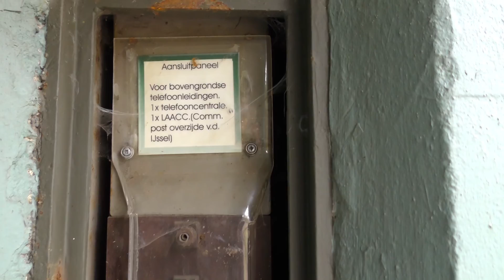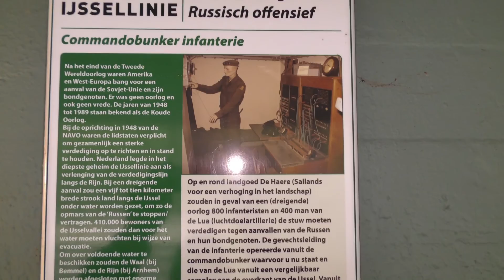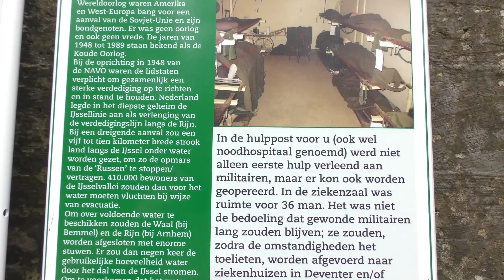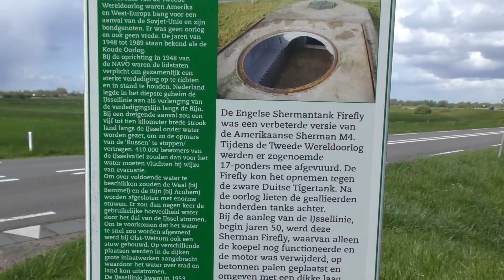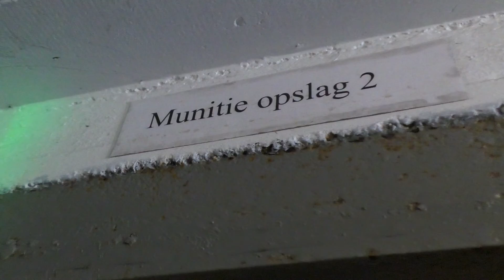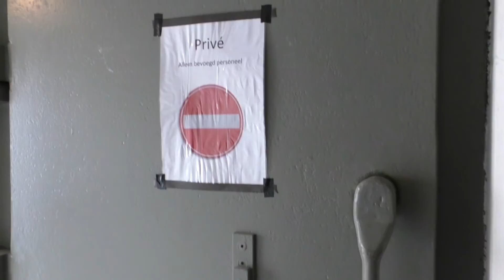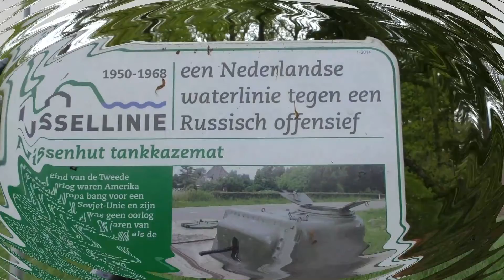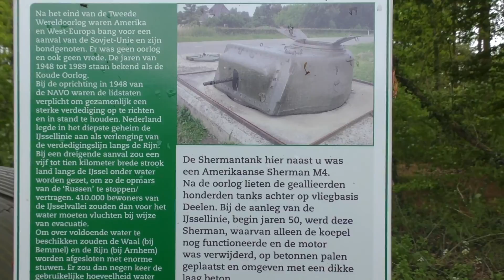Bunkertour Ijssellinie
Im 16. und 17. Jahrhundert, und zum Zeitpunkt der deutschen Invasion von 1940, waren entlang der IJssel befestigte Verteidigungslinien angelegt worden, die auch IJssel-Linie genannt wurden.

Bewegliche Schwimmdämme wurden an den Flüssen Niederrhein und Waal gebaut. Durch die Umleitung des Wasserflusses von Deutschland in den IJssel-Fluss konnte das gesamte 127 km lange IJssel-Tal überflutet werden, um eine Verteidigungslinie gegen eine erwartete sowjetische Invasion zu bilden.
Um eine ausreichende Wassermenge für das Gebiet nördlich von Deventer sicherzustellen, wurde in Olst ein dritter beweglicher Schwimmdamm hinzugefügt.

Die IJssel-Linie (deutsch Issel-Linie) war in den 1950er und 1960er Jahren der niederländische Teil der Verteidigungslinie des Kalten Krieges der NATO für Westeuropa. Sie bestand aus Bunkern für Flugabwehr- und vierflammige Maschinengewehre, Kommando- und Krankenhausbunkern sowie aus vielen mit Beton umhüllten Panzertürmen- und Sherman-Panzerbunkern, die die Türme freiliegen ließen.

Wie immer viel Spaß...